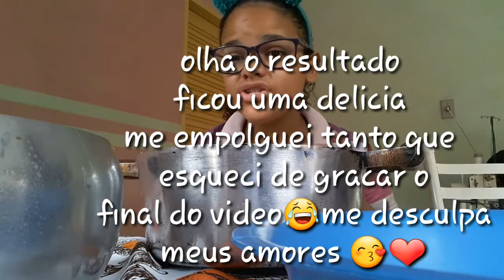Fazendo Cochinha de frango